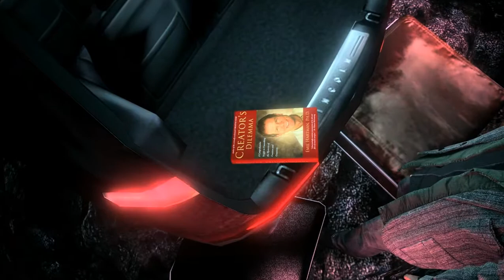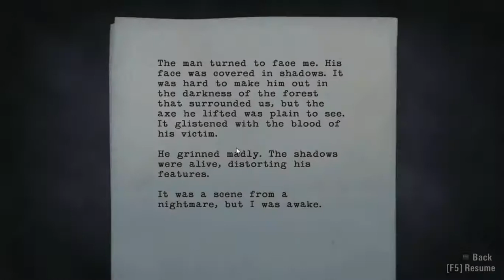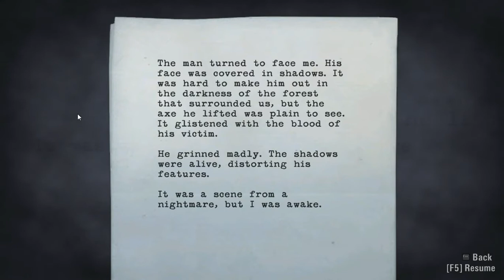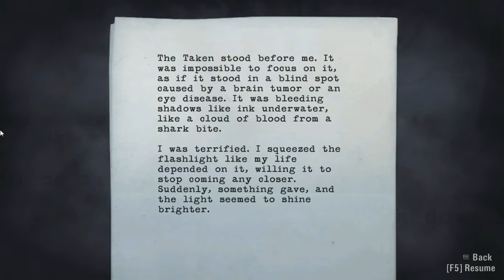Alan Wake Episode 2: Carl Stucky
We discover many things, but none greater than the fear of the dark!